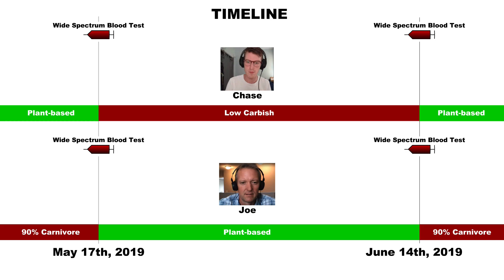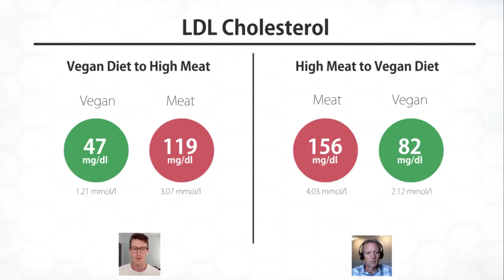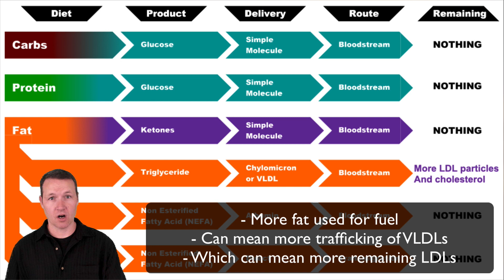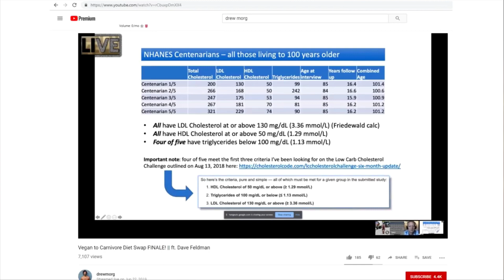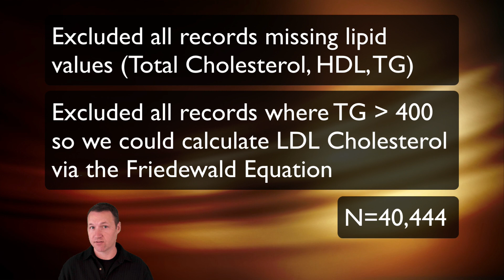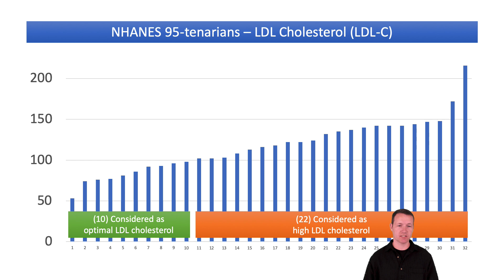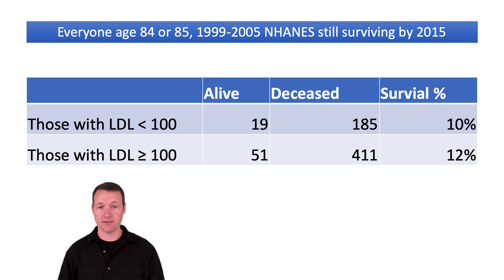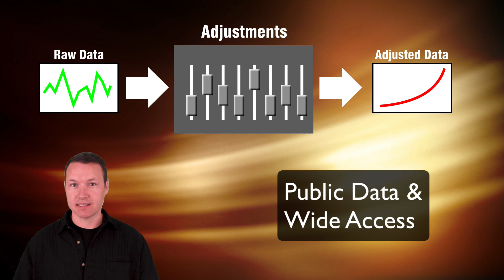Thoughts on Carbs, Fat, Cholesterol & Longevity – A Respectful Response to Mic the Vegan